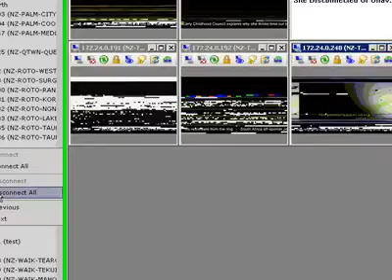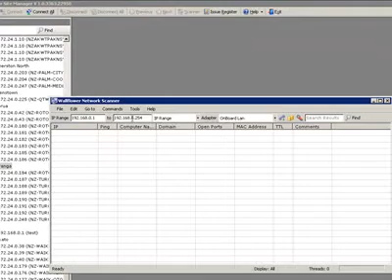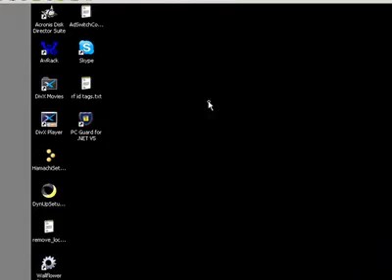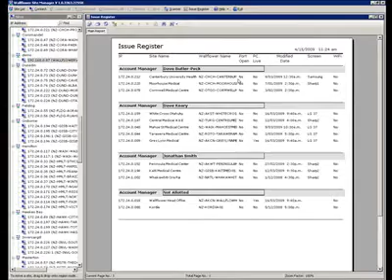Wallflower Site Manager for Large Digital Signage Networks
The Wallflower Site Manager is an indispensible tool for all users of Wallflower or other Dynamic Digital Signage Software who manage networks of screens.

The site Manager provides constant automatic monitoring of the status of your displays and routers.

It is able to alert technicians to problem areas such as network disconnections or PCs powered off.

It includes an asset management facility to allow you to record details of all signage hardware assets on the network and to record issue histories.

The network scanner function can discover devices on the network and add them into the asset database.